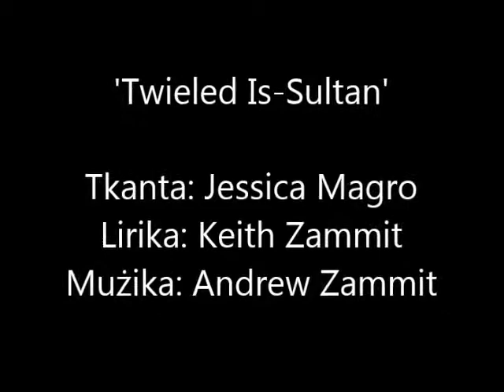Twieled Is Sultan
A Christmas song penned by myself, Keith Zammit, composed by Andrew Zammit and sung by Jessica Magro. This song was recorded around 8 years ago.